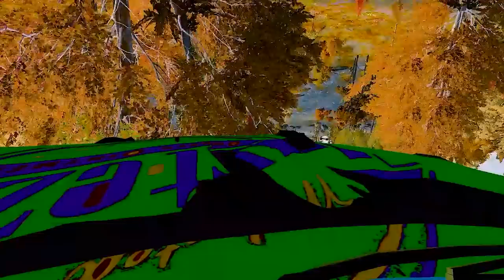Lightning McQueen and MATER vs ZOMBIE №4 Pixar cars zombie apocalypse in BeamNG.drive